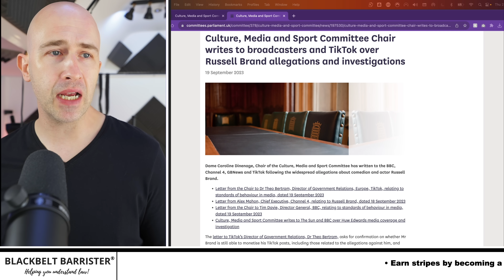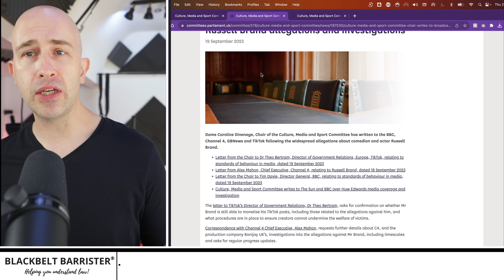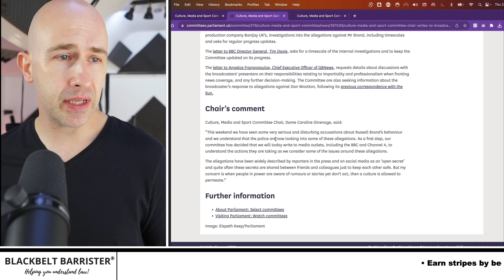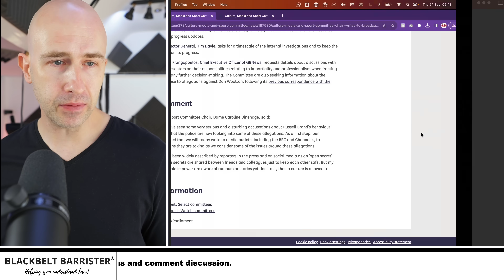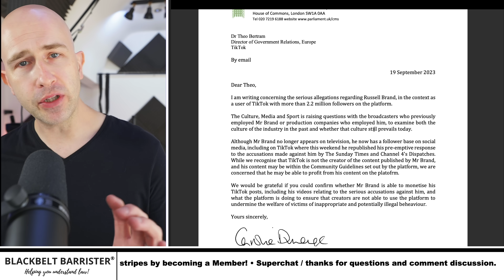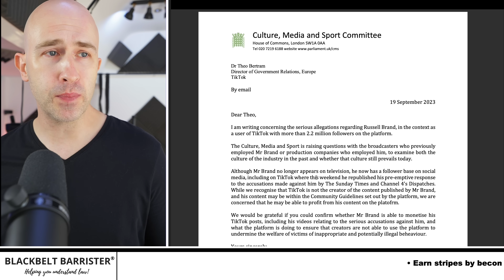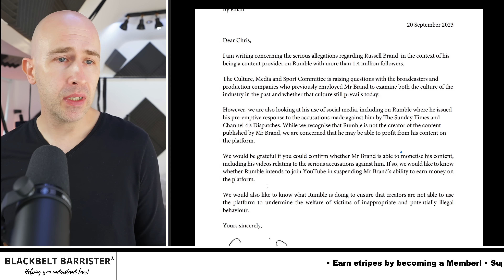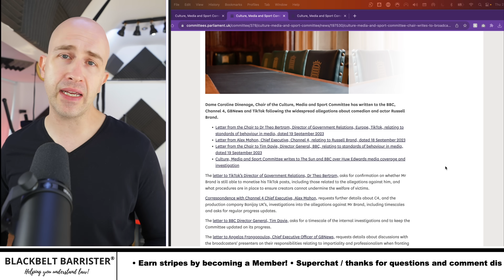Russell Brand: UK Government Committee Steps in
Clarification/correction: The Committee is a Parliamentary committee, rather than a government committee, but questions are still raised as to the level and extent of involvement.